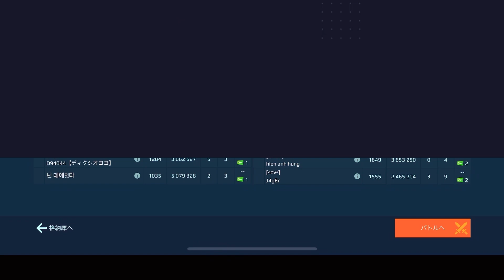【WR】VS 戦国デュオ / CASTLE - BEACON RUSH - WarRobots gameplay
今回は、ビーコンラッシュの1戦をお送りします。
マップはキャッスル、敵は戦国デュオ。
序盤から前線押しが強く、辛い状況が続きます。
今の環境はタイタンでタイタンを落とさないとキツイ事を痛感する内容となります。

中盤からは敵の隙を伺いながら、数的不利を作らない様に気を付けながら戦っております。
堅実に確実に的確に。

中盤からのネザー使いの一例として参考いただければと思います。

0:00 intro
0:08 op talk & setup
1:28 Lets Battle